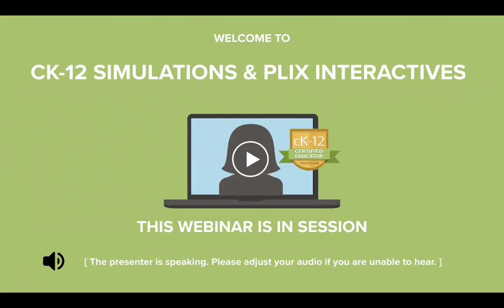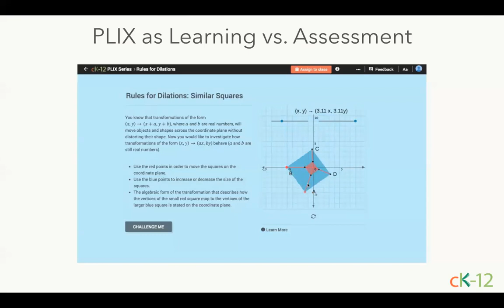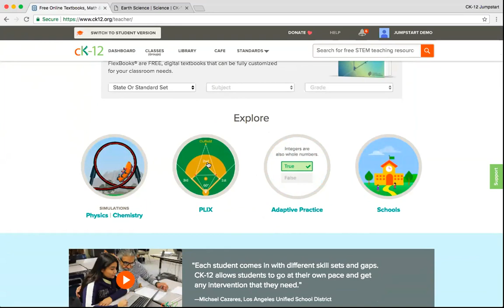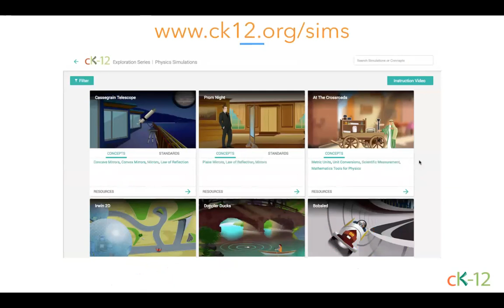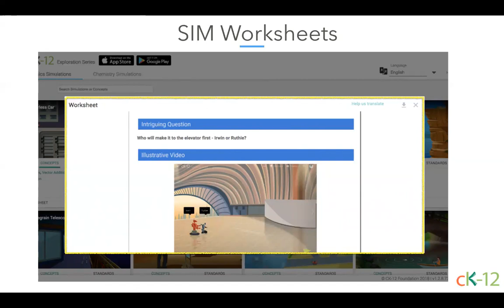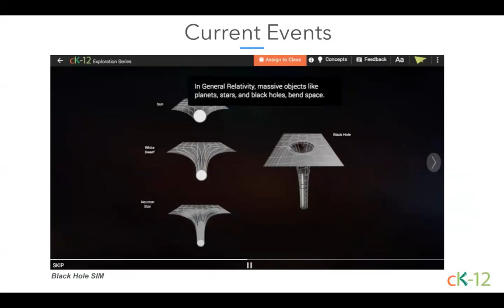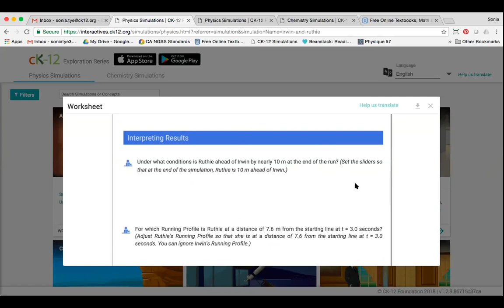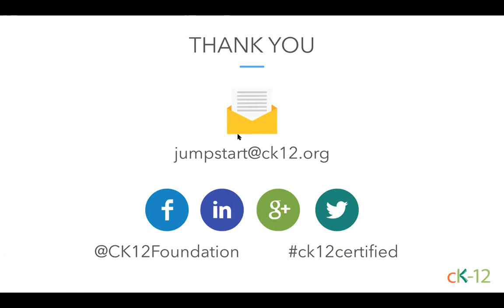CK-12 CEP 2018: CK-12 Simulations and PLIX Interactives (7/20/18 at 9:00 am)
CK-12’s Simulations and PLIX (Play. Learn. Interact. eXplore.) connect science and math to real world concepts in a dynamic and interactive way. With over 120 Physics and Chemistry simulations and 1100 math and science PLIX, students can learn through exploration, complete with interactive environments and associated questions, both in and out of class. In this session, you will learn about accessing CK-12 interactives, the different components included, and strategies for incorporating them into your class.